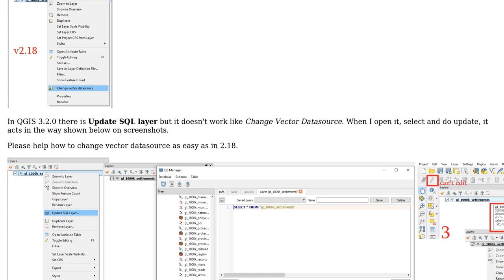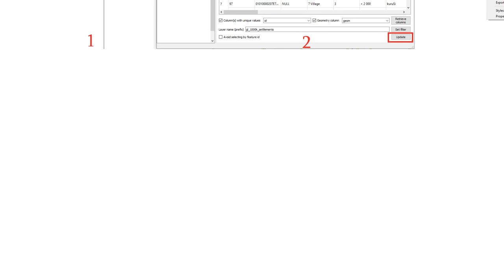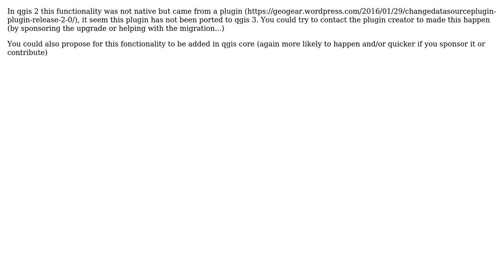GIS: How to Change Vector Datasource in QGIS 3.2.0? (2 Solutions!!)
GIS: How to Change Vector Datasource in QGIS 3.2.0?

With thanks & praise to God, and with thanks to the many people who have made this project possible! You are responsible for your own actions.